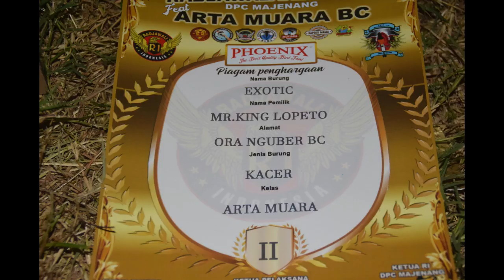LAGU KASAR..!!! KACER EXOTIC TERBAIK KE 2 DI 1 ST ANNIVERSARY RADJAWALI INDONESIA DPC MAJENANG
Liputanburung.com- King Lupito yang hadir bersama rombongannya Bunek BC adalah salah satu team yang berhasil mengukir kemenangan pada gelaran ini. Kacer Exotic miliknya harus berhadapan dengan lawan berat. Namun dengan kemampuannya dalam membawakan lagu terbilang mewah disertai vokal tembus, Exotic nampak menonjol saat digantangkan. Disokong kinerja full, gaco dari Kawunganten ini mengantongi juara ke dua dikelas Arta Muara.